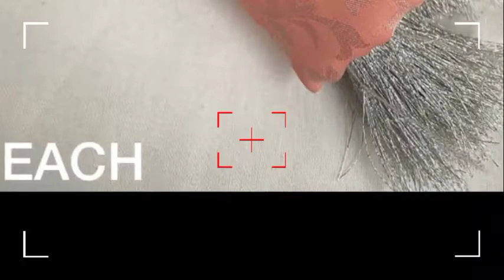self jacquard cotton crape saree with free 🎁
For regular updates join the group

Resellers can also join the group